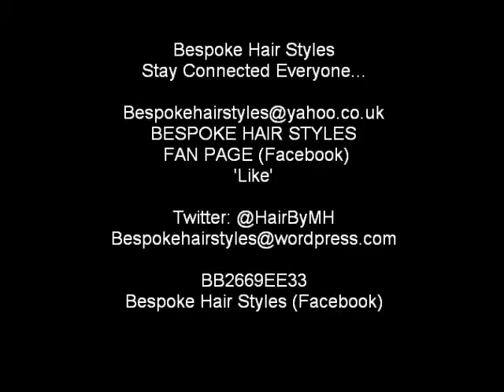It's Only Hair! I'm Only 'Aving A Laugh LOL #45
Jewellery By J.M Prempeh Creations